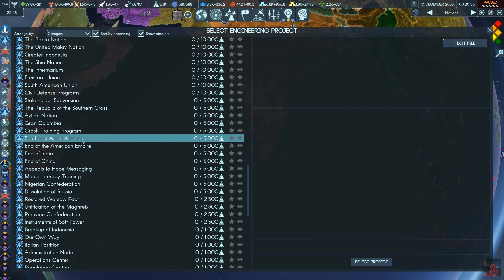Terra Invicta - Resistance (Brutal) - Part 17